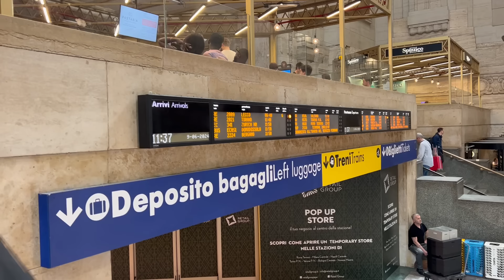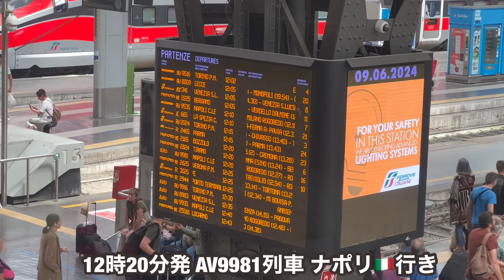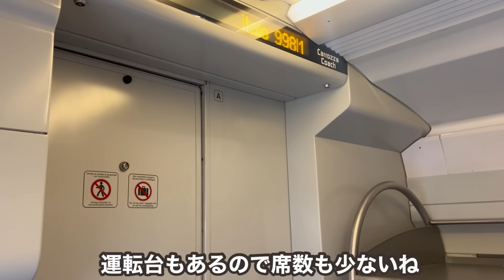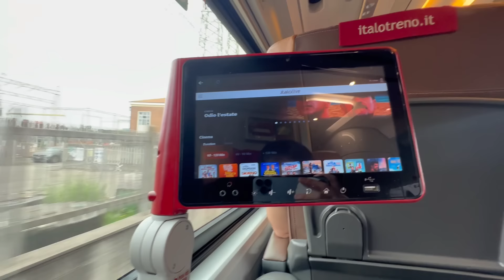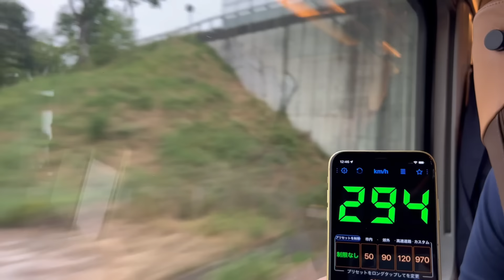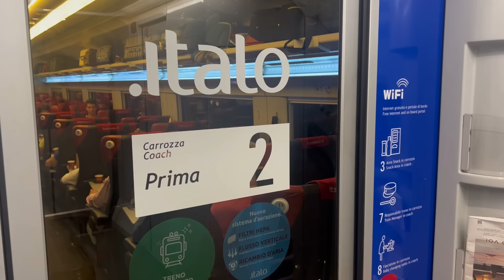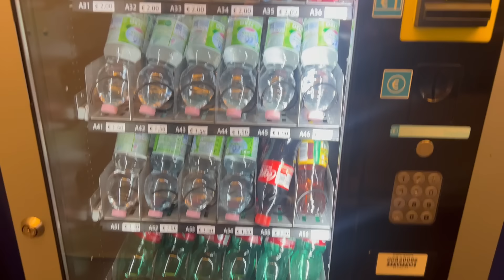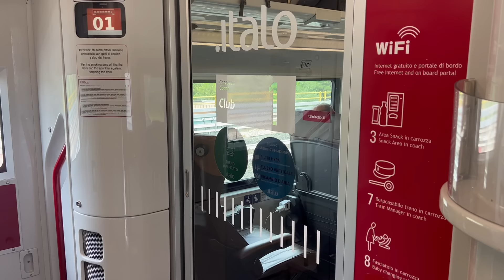速い！！イタリア🇮🇹を爆走するitaloの最上級設備を利用すると...